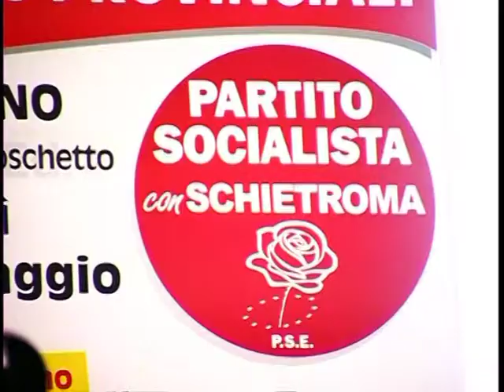Craxi per Schietroma Presidente della Provincia di Frosinone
Schietroma Presidente di tutti